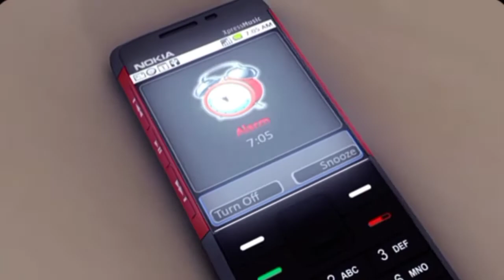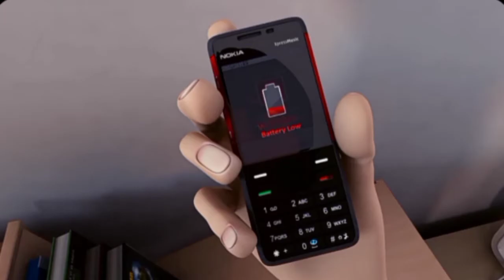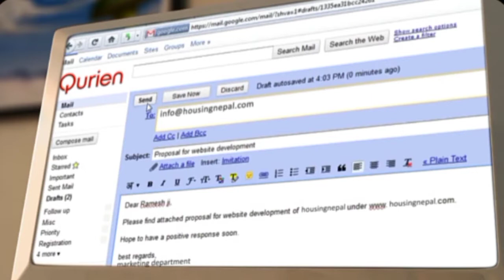No Light🦟He couldn't sleep🦟